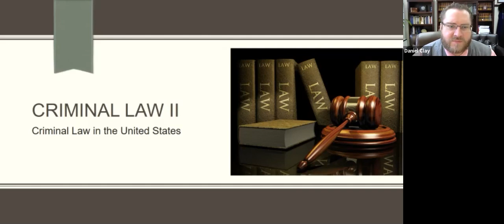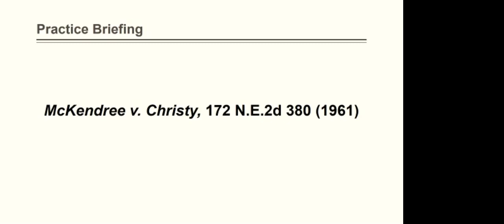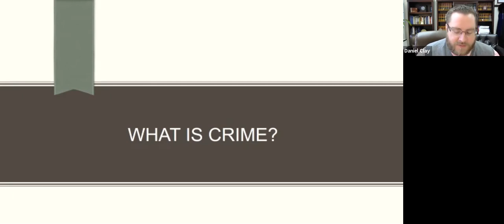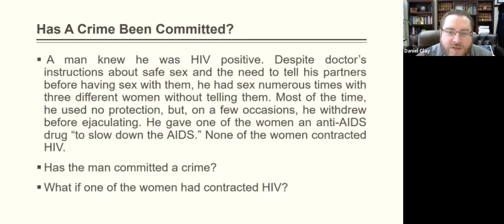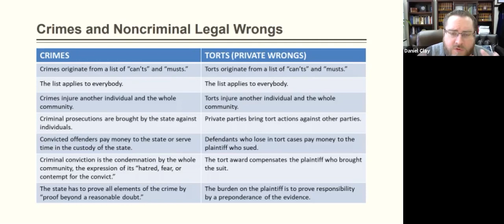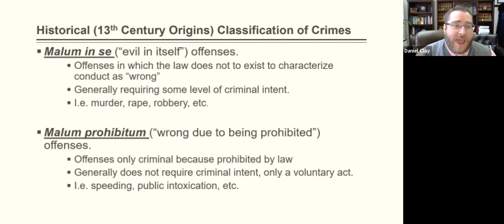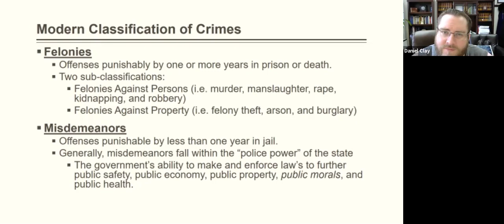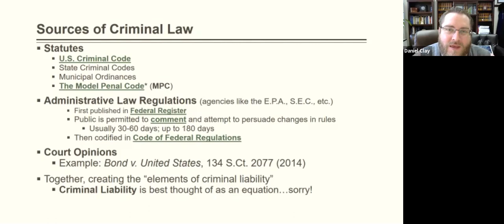Criminal Law II - Overview of Criminal Law in the United States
This is an introductory class detailing an overview of criminal law in the United States. Substantial time is dedicated to a hypothetical regarding sex and HIV and its potential implications - you will be surprised!